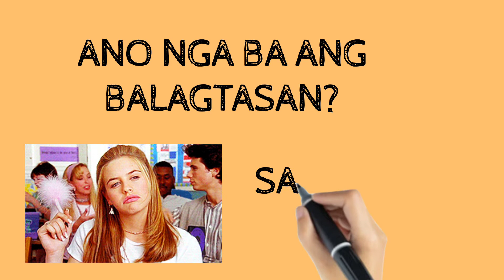May 20, 2021